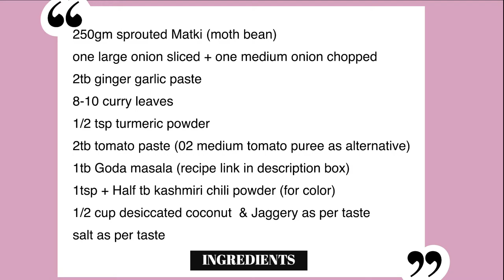Puneri Misal Pao I पुणेरी मिसळ I Misal Pao Recipe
Puneri Misal Pao - Finally i could make it using homemade Goda Masala. Goda masala is a MUST for Puneri Misal पुणेरी मिसळ and it just tastes delicious. I am sharing a very easy recipe for पुणेरी मिसळ and also Goda masala link from my website. If you give both recipes a try or either of it, then do tag me on my instagram